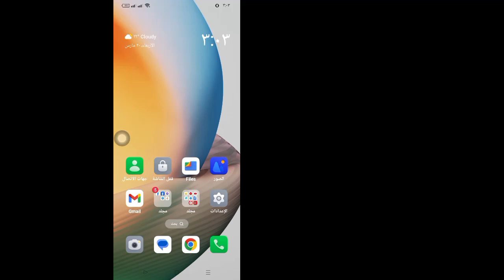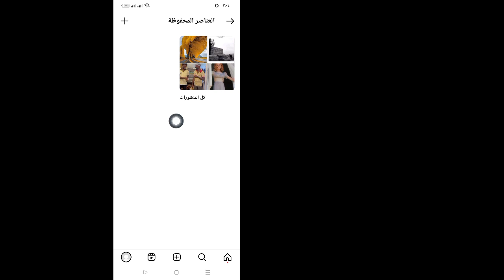كيفية عرض البكرات التي تمت مشاهدتها مؤخرًا على Instagram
كيفية عرض البكرات التي تمت مشاهدتها مؤخرًا على Instagram | ابحث عن بكرات Instagram التي تمت مشاهدتها مؤخرًا

 سأوضح لك هنا في هذا الفيديو [ كيفية عرض البكرات التي تمت مشاهدتها مؤخرًا على Instagram 2024 ] . لذا شاهد هذا الفيديو بعناية ولا تتخطى هذا الفيديو إذا تخطيت هذا الفيديو فلن تفهم جيدًا لذا إذا واجهت أي مشكلة يمكنك حلها  اسألني وعلق أدناه وسأحاول حل مشكلتك، إذا أعجبك هذا الفيديو، يرجى النقر على "أعجبني" والاشتراك في قناتي، شكرًا لك.🙏

 استفسارات أخرى ذات صلة:

 ابحث عن مقاطع Instagram التي تمت مشاهدتها مؤخرًا 2024

 عرض البكرات التي تمت مشاهدتها مؤخرًا على Instagram

 البكرات التي تمت مشاهدتها مؤخرًا على Instagram 2024

 ذكري المظهر

 ايفون